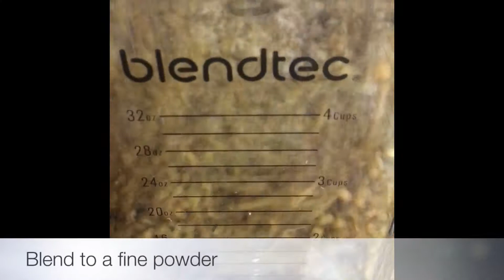Pepper chicken dry | Pepper chicken fry | Easy n Yummy Pepper Chicken dry | Homemade Pepper Chicken